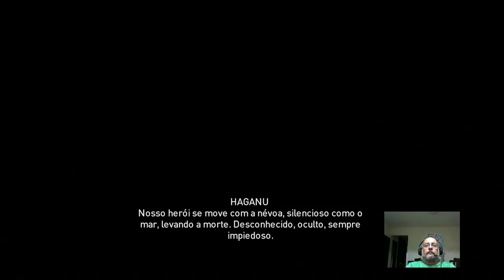Assassin´s Creed Origins: Os Ocultos – Parte 01 – Nós Nerds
Existe coisa melhor do que jogar mais um pouco daquele jogo que se gostou muito? Farei o gameplay completo da DLC do Assassín's Creed Origins: The Hidden Ones (Os Ocultos).